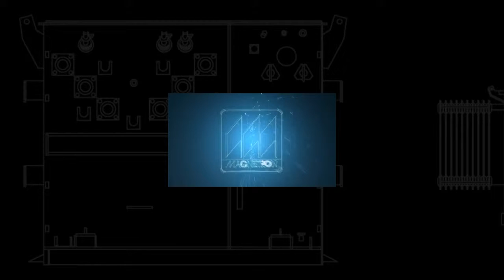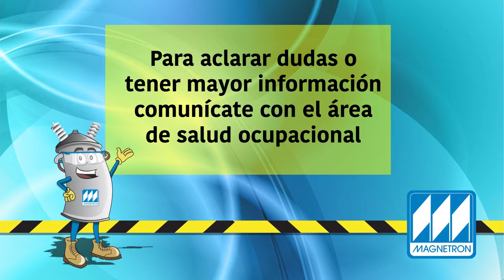EjeMotion - Comunicación en imágenes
Pereira - Colombia
*Video realizado para la empresa Magnetrón.